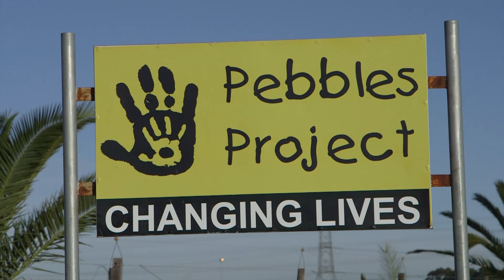SA Heroes - Pebbles Project (45 sec)